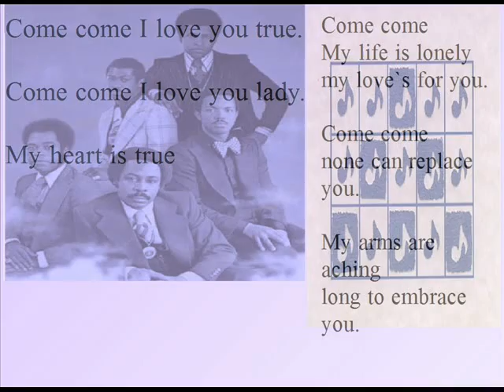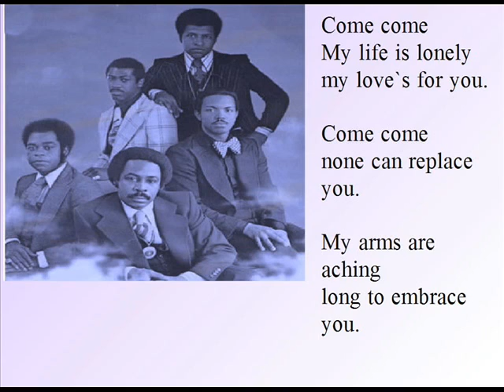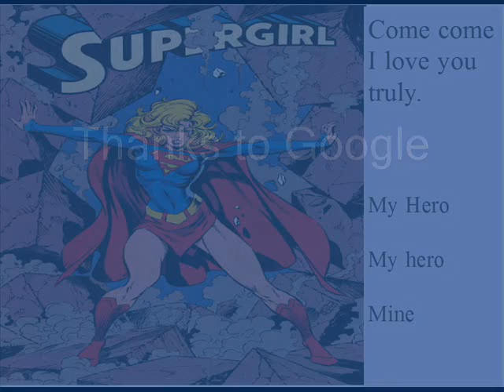Blue Notes - My Hero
some of my most fond memories are in the Early 60' Doo wop was still strong.and I was about 16. Jerry Blavatt would ply this almost every night.I loved it then and I still do